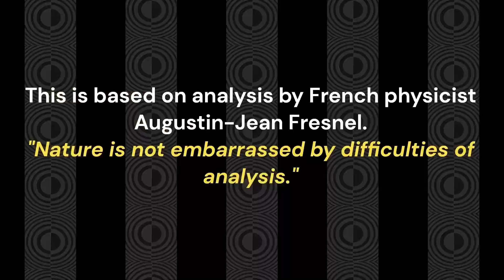Race 4 XXXX CLASS 3 PLATE 1350M Doomben Thursday, December 7, 2023 Soft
Race 7 LADBROKES BLACKBOOK BENCHMARK 68 HANDICAP 1200M Sat 11 Nov 2023 Doomben Soft 6

A sprint with lots of off the bench types. 🤡👀💲🙄🏌🏽‍♂️🙏🏽🦉
Only a real Pro would select this kinda race to invest in, baby!